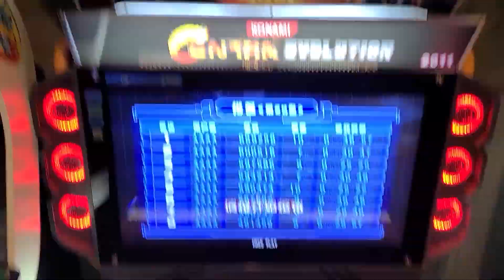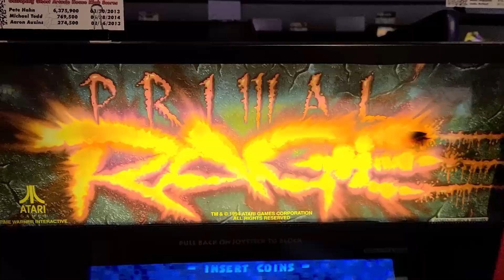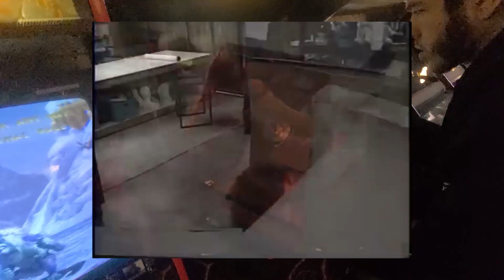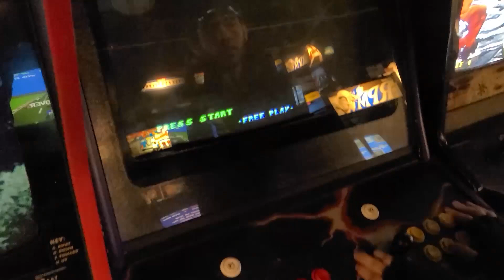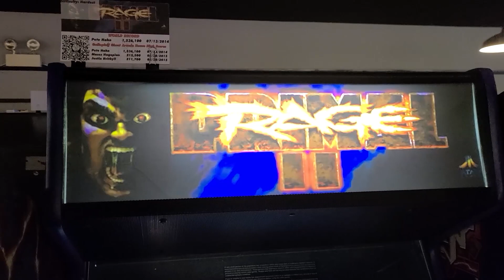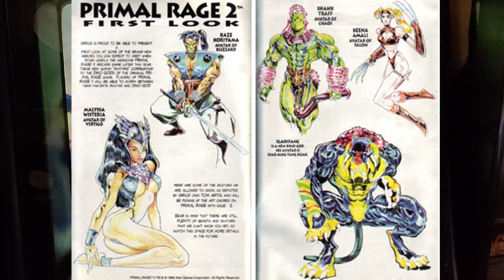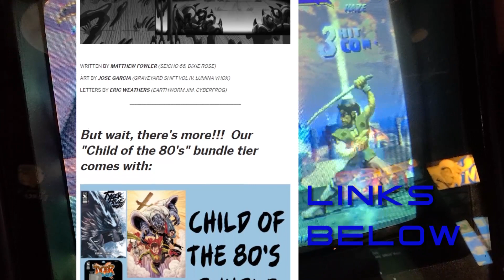PRIMAL RAGE 2 - Unreleased Arcade and Comics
The RAREST fighting game! PRIMAL RAGE 2! paired with the new comic TYGER BLUE!